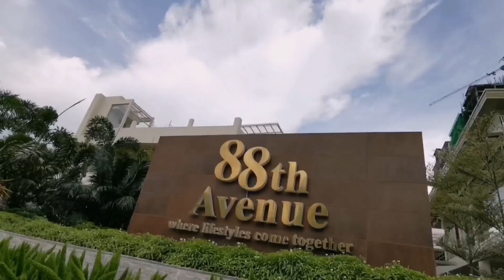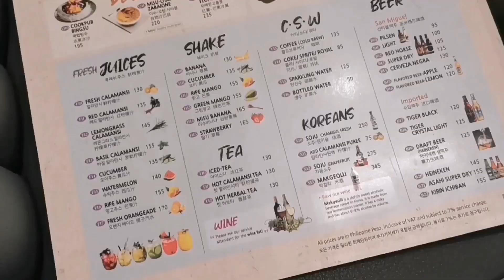COOKPUB | CEBU CITY | MODERN KOREAN RESTAURANT | 88TH AVENUE | TheDentistIsOut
Rainy Saturday? Warm Army Soup is the perfect remedy.

CookPub - Cebu City just opened and let Cebuanos experience what a modern korean restaurant be like. There is more to samgyupsal, it might be new to you, but yes... bangus and sa'ang is in a Korean restaurant.

CookPub - Cebu City is located at 88AVENUE, and opens everyday from 12NN-10PM.